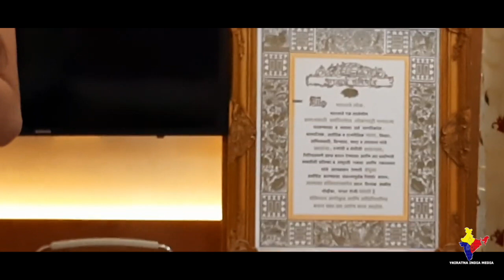Gyan surya tu is jagat ka || Nia Bhagat||14th April 2021